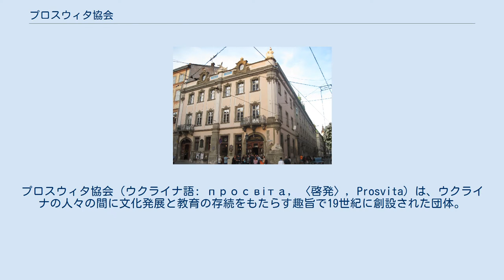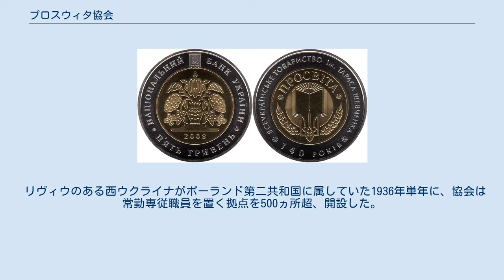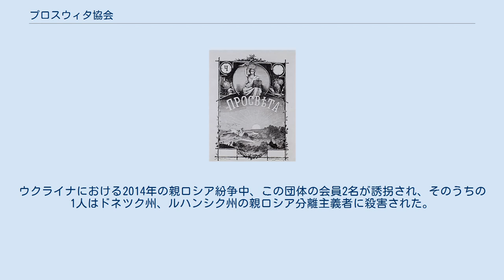プロスウィタ協会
オーストリア＝ハンガリー帝国の民族問題
プロスウィタ協会（ウクライナ語: просвіта, 〈啓発〉, Prosvita）は、ウクライナの人々の間に文化発展と教育の存続をもたらす趣旨で19世紀に創設された団体。
発足当時の本拠地はオーストリア＝ハンガリー帝国ガリツィア・ロドメリア王国に属した。
 協会創設者の宣言によって、協会の活動は当時のウクライナ社会における反ウクライナ植民地主義と親露主義の傾向に対抗するため始まった。
 団体創設の建物 協会本部はリヴィウのルボミルスキー宮殿に置いた。
 この団体は1868年にリヴィウで創設され、ほぼ市内のさまざまな地域や知識人グループを代表する65人が立ち会い、初代会長にアナトール・ヴァクニアニンを選出する。
1913年の末には関連団体77件をかかえ読書室2,648室が連なっていた。
 リヴィウのある西ウクライナがポーランド第二共和国に属していた1936年単年に、協会は常勤専従職員を置く拠点を500ヵ所超、開設した。
戦間期末には支所83件、地域社会ごとの活動拠点となる読書室3,210室、施設1,207ヵ所、図書館3,209館（蔵書68万8186冊）、また演劇クラブ2,185件、合唱団1,115組、交響楽団138組と学習グループ550件を擁するまでに発展した。
 ソビエト侵攻により活動を禁じられた西ウクライナの協会本体は、1939年に解散する。
その後は1988年まで西ヨーロッパとアメリカでのみ活動が続く（アメリカの団体は1887年にペンシルベニア州シェナンドアで結成）。
 ソビエトのグラスノスチ時代（1988年-1989年）、協会は言語専門の団体「シェフチェンコ・ウクライナ語協会」としてよみがえり、それ以降は独立ウクライナの社会生活に積極的に参画してきた。
近年の指導者としてミートロ・パブリチコ（Dmytro Pavlychko＝詩人）と現職のパブロ・モウチェン（Pavlo Movchan＝同）がその名を連ねる。
ウクライナにおける2014年の親ロシア紛争中、この団体の会員2名が誘拐され、そのうちの1人はドネツク州、ルハンシク州の親ロシア分離主義者に殺害された。
 現在、ウクライナのほとんどすべての高等教育機関では教師と学生がこの協会の会員となり、機関ぐるみで協会と連携している。
また青年部の活動も盛んである。
 記念コイン：タラス・シェフチェンコ・ウクライナ語協会／プロスウィタ協会設立140年周年 協会が公式にかかげる目標は次のとおりである。